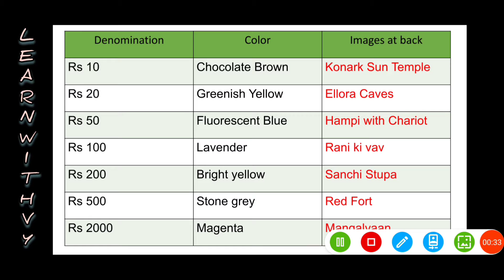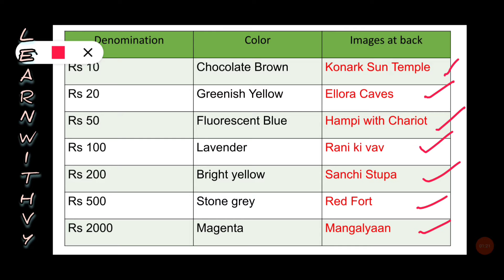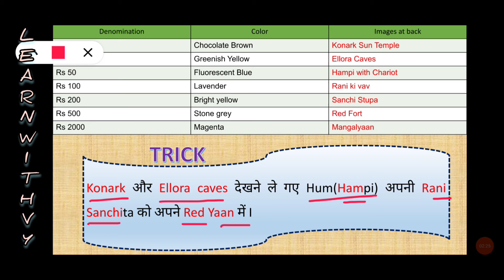Trick to learn the images behind indian notes/भारतीय नोट के पीछे छपे चित्र को याद करने की आसान ट्रिक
In this video, a trick to learn the images behind the Indian currency notes are discussed in a line.

For more tricks ,please visit the playlist competitive exams.